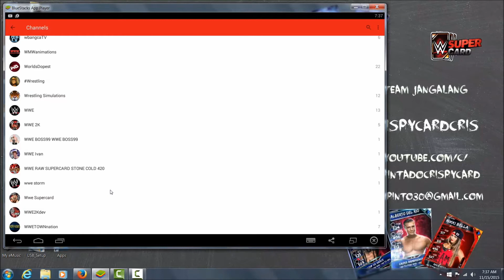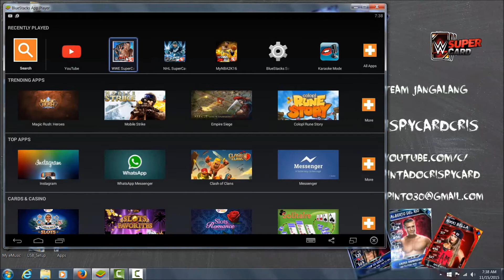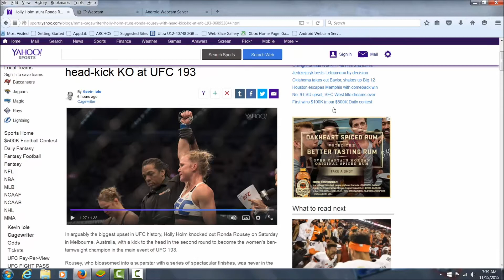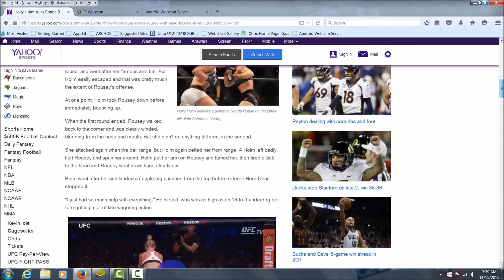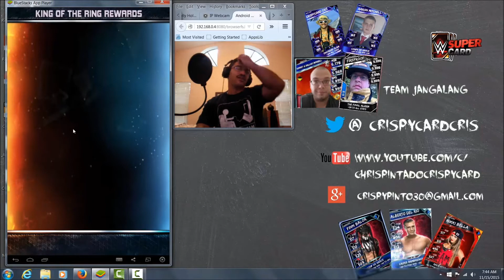WWE Supercard SEASON 2 Episode 68 (11/15/15) R.I.P Nick Bockwinkel Tribute & More!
My prayers and thoughts go out to the passing of Wrestling Legend Nick Bockwinkel!

Wikipedia if you guys want to learn more about this wrestling legend

This is ironic because It was also 10 years today with the passing of the late great Eddie Guerrero! You are forever missed!

Today I do shoutouts (I apologize if I shouted out Tubbylard TubbyEmu whatever during this video I was unaware of what he did mocking us supercarders due to recording earlier this morning - it won't happen again!)

JB's Video link (Superzomqbbq) SHARE THIS LINK GUYS!

I also talk about UFC 193 results from the holm v. rousey fight, KOTR results, along with RTG gameplay action!

MyNBA2K16 IGN:/ NHL SuperCard IGN: crispycard cris

Recording Software: Tablet - NO ROOT Recordable (Screen Recorder)
                    Tablet - Floating Camera (Facecam)
Computer - Action! Recording Software (Screen Recorder)
      Phone - IP Webcam (Facecam) Don't have a webcam for now...

Thumbnails created in Adobe ImageReady CS2

TEAM JANGALANG
ANYONE ELSE ON OUR TEAM THAT HAS A YT PLS LET ME KNOW THX

OTHER SUPERCARD CHANNELS TO CHECK OUT!